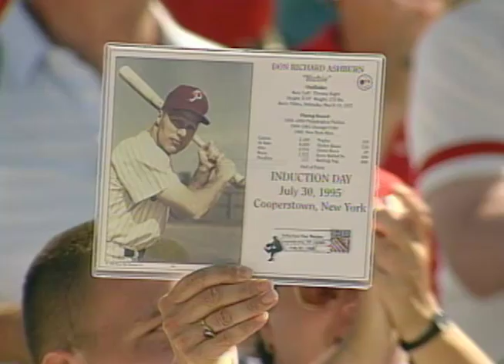Richie Ashburn 1995 Hall of Fame Induction Speech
Among the most consistent leadoff hitters in Major League history, Richie Ashburn was a solid center fielder and clutch hitter for the Philadelphia Phillies. Ashburn hit over .300 during nine of his 15 seasons, twice capturing the National League batting title, and he concluded his career with a .308 lifetime average. The five-time All-Star selection quickly moved to the broadcast booth following his playing days and called Phillies games for more than three decades.